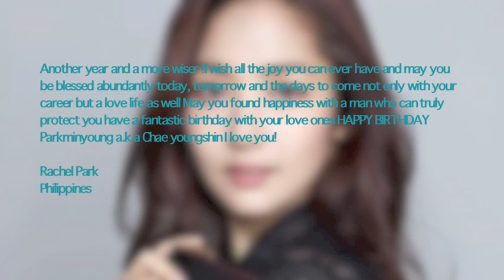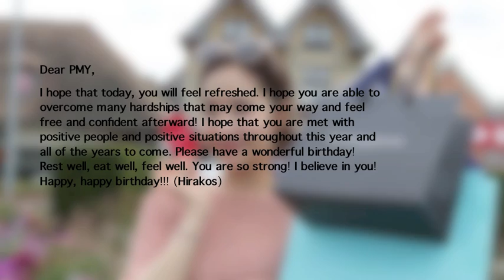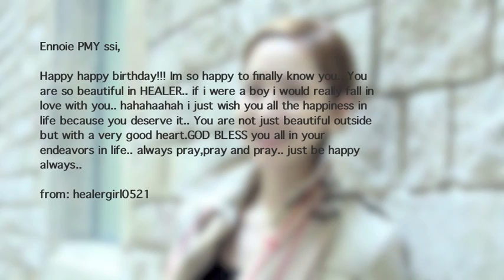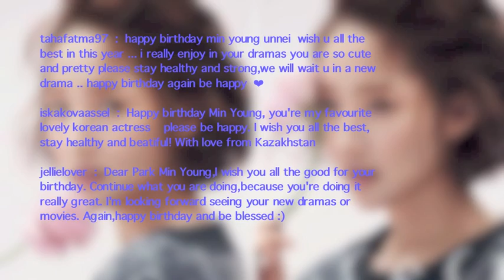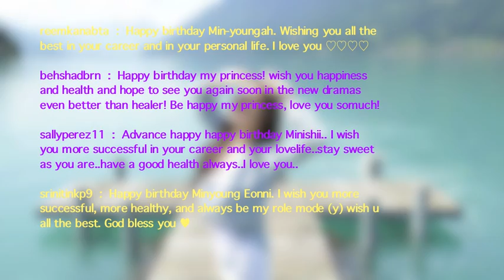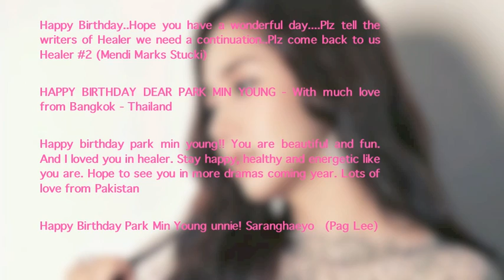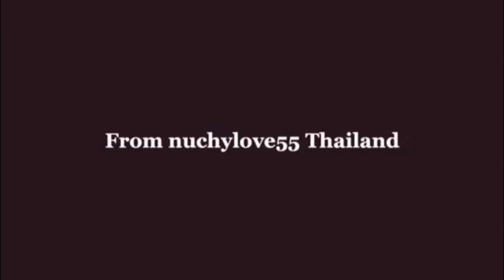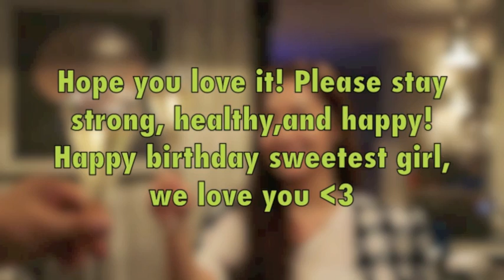Happy Birthday Park Min Young 4-3-2015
Happy birthday my sweetest girl